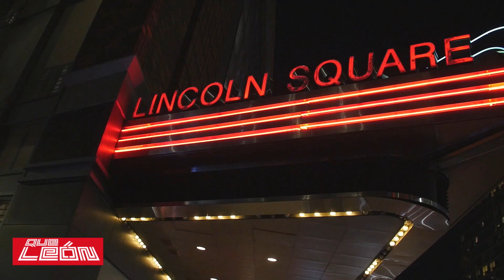Que León Premiere @ AMC 13 Lincoln Square NYC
Que León Premiere @ AMC 13 Lincoln Square NYC part 1